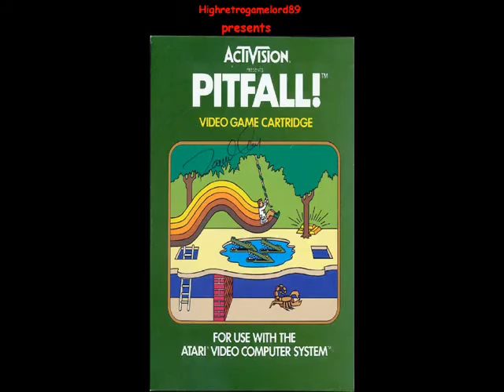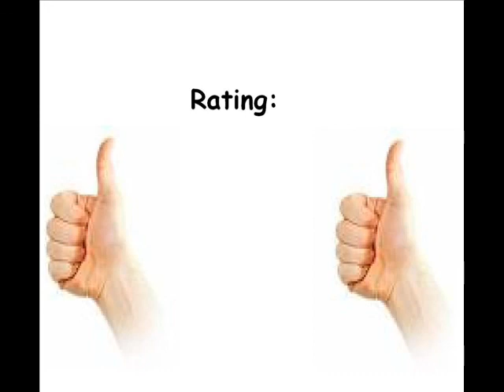Pitfall! for the Atari 2600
The first Atari 2600 game I've ever played, and to this day, my favourite one ...

Also the reason why Activision is my Nr. 1 Atari 2600 games devloper.

And I'm not the only one who loves Pitfall!, this game had the most sold copies. (Yeah, actually Pac-Man, but I only count good and better games as the REAL top-sellers)